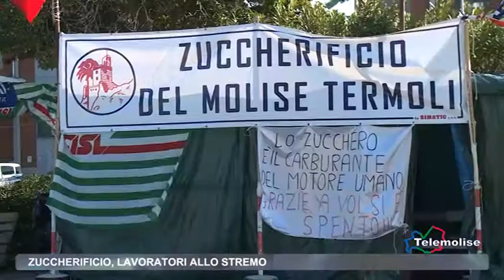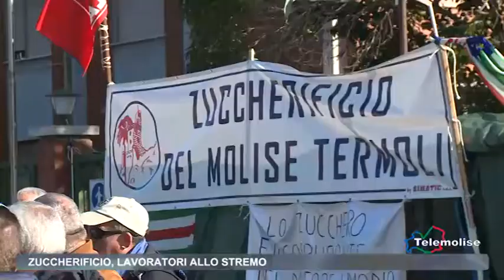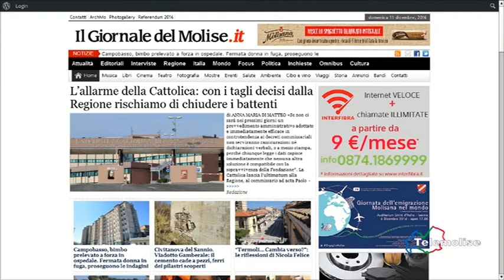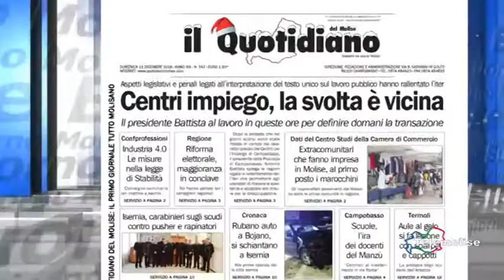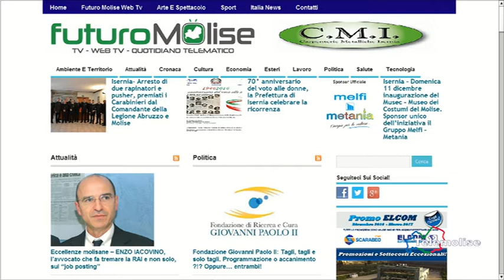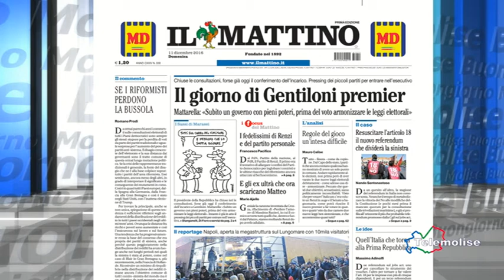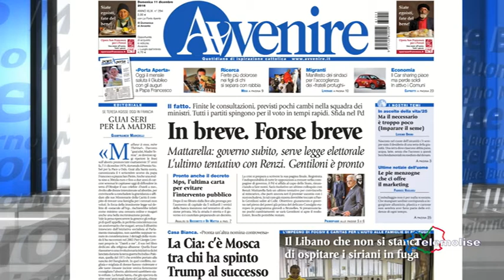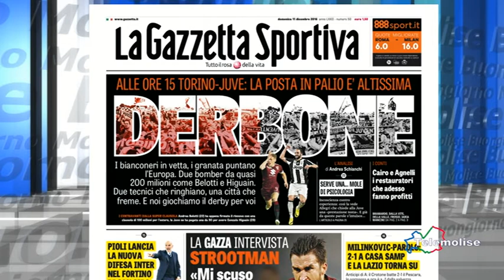Rassegna Stampa - Telemolise - 11/12/2016